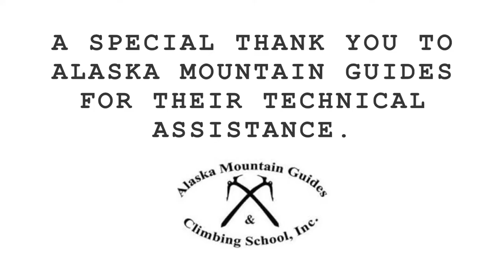Rock Climbing Commercial